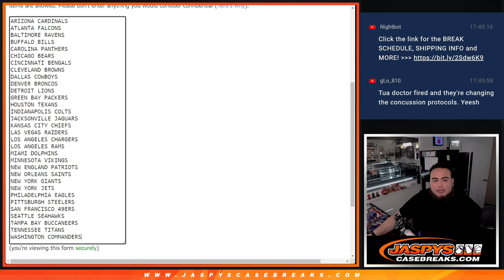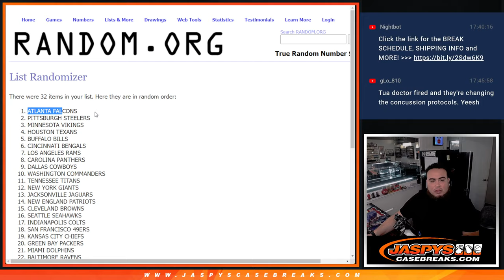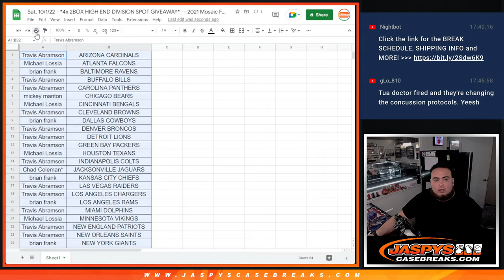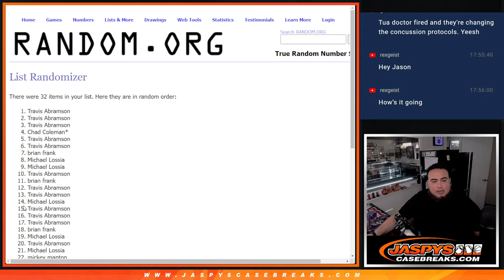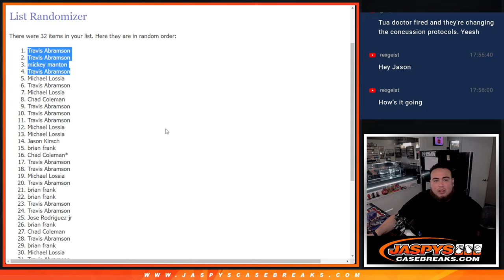Sat. 10/1/22 - *4x 2BOX HIGH END DIV SPOT GIVEAWAY* -- 2021 Mosaic Football *CELLO* 1-Pack #12 *RT*